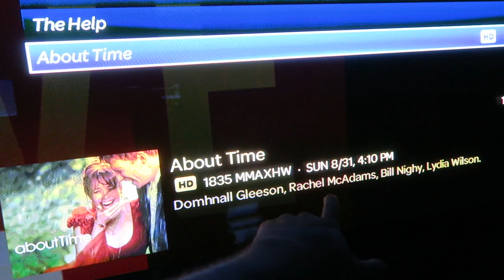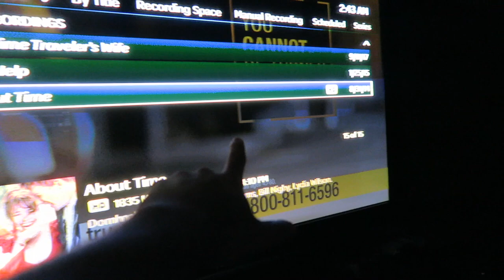Soaking In Our Last Full Day in Chicago | Portillo's & Family Time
We start the day with a dance party and lunch on the patio. Sarah calls herself the worst Chicagoan ever because she eats her hotdog from Portillo's with ketchup only. After barbequing dinner, we have more family time... Just soaking every last bit we can before heading back to Florida tomororw. Peter ends the night with same video games with Grant and his favorite movie, "About Time".